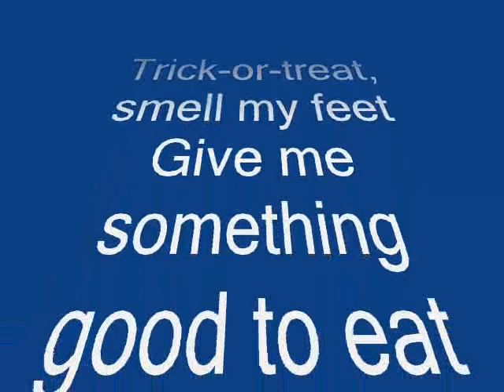Stephen Lynch Halloween